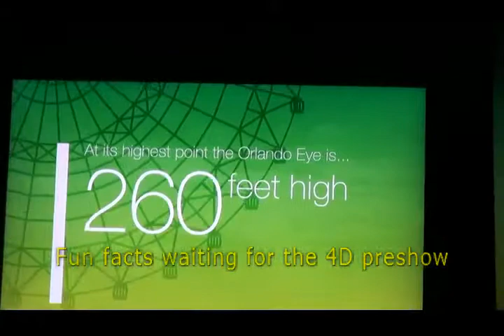Take a spin on The Orlando Eye at I Drive 360 Orlando April 29, 2015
From the media preview of The Orlando Eye opening May 4, 2015. The ride cycle from entering the cabin to exiting is 20-25 minutes.  These are a few clips of views from one cycle. The video or photos cannot truly capture the 360 degree view it has to be experienced. As you can tell it wasn't the clearest day, but you can see downtown Orlando, Universal Studios, The Epcot globe, and closer attractions like Fun Spot and the convention center.